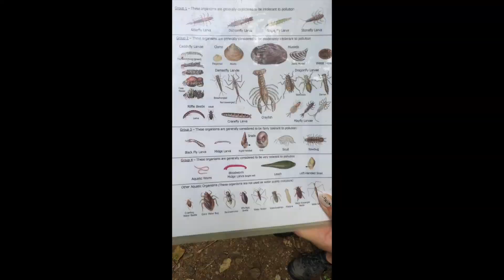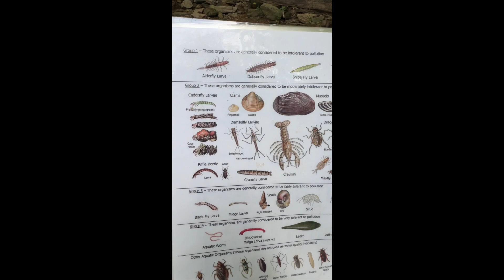Summer 2024 Highlight